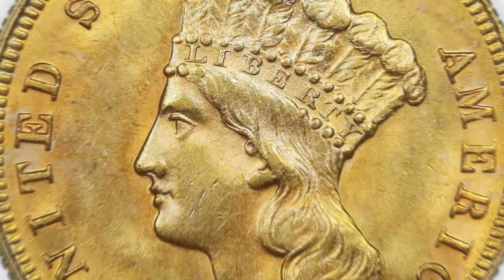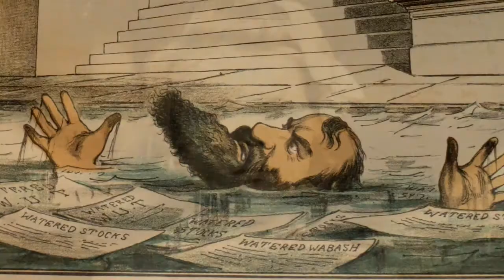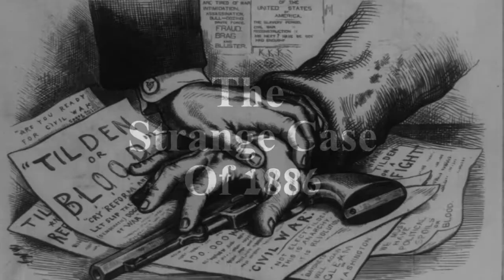Strange CaseOf 1886 - Look & Feel Teaser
This is a "look & feel" teaser for 'The Strange Case Of 1886' - a documentary about how modern America came to be. The documentary covers the period of 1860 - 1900 and charts the rise of corporate power at the expense of the middle and lower classes.  Producer by Lee Dove Production; will be released in the fall of 2016.